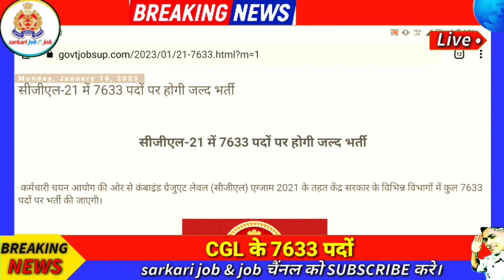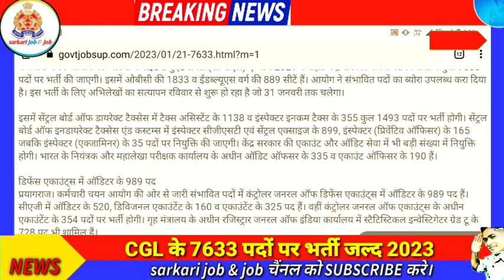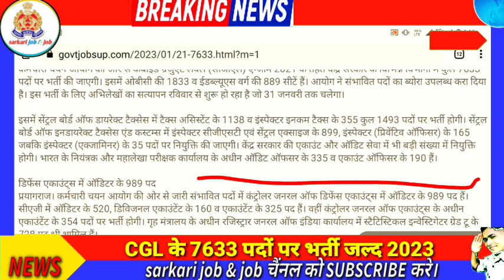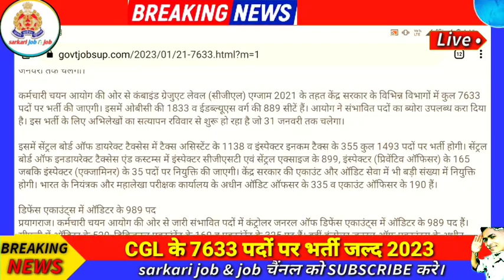SSC CGL 7633 New bharti 2023, ssc CGL नई भर्ती 2023, ssc CGL bharti update 2023